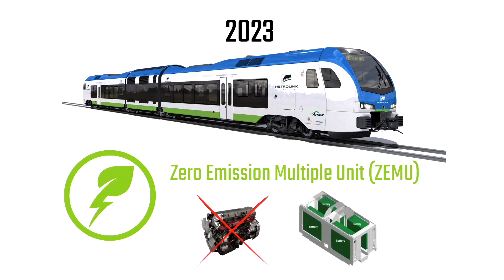SBCTA Arrow Diesel Multiple Unit Arrival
A few months ago, three low-emission diesel multiple units (MUs) were delivered to the new Arrow Maintenance Facility in the City of San Bernardino. Crews have assembled the DMUs and the San Bernardino County Transportation Authority (SBCTA) tested them on the new 9-mile corridor back in April.